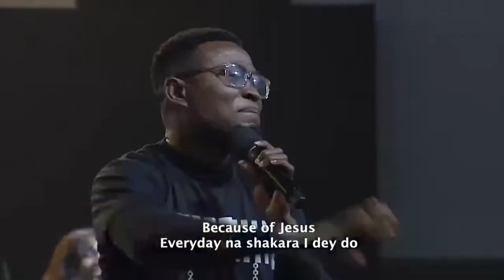African Praise Medley (Part 16)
SURELY, this video shall make you have a positive encounter and challenge you into actions that shall wheel your dreams from abstract fantasies into concrete and satisfying realities!